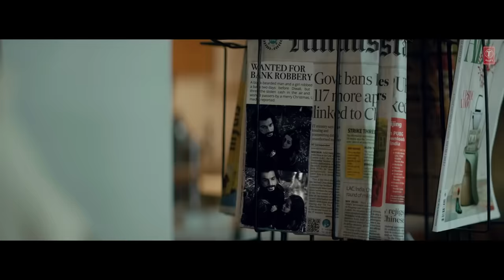Aa Chalo Le Chale Tumhe Taaron Ke Shehar Me Full Video Song | Jubin Nautiyal | Neha Kakkar | Sunny K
Taaron Ke Shehar Song Details:
Song:Taaron Ke Shehar
Singer:Neha Kakkar, Jubin Nautiyal
Lyrics:Jaani
Starring:Neha Kakkar, Sunny Kausha
lLabel:T-Series

Taaron Ke Shehar Lyrics

Aa Chalo Le Chalen Tumhein
Taaron Ke Shehar Mein
Dharti Pe Ye Duniya
Humein Pyaar Na Karne Degi

Hmm Chalo Le Chalen Tumhein

Main Toh So Nahi Sakta

Main Mar Jaunga Agar Kabhi
Kehna Pad Gaya Ye Sanam
Main Tera Hi Hu Magar
Tera Ho Nahi Sakta

Humein Maar Hi Na Daale
Buri Nazarein Logo Ki
Ye Hath Chudayenge

Ho Chalo Le Chalen Tumhein

Log Humse Jalte Hai
Jalte Hai Iss Baat Pe
Kyun Itne Jyaada Khubsoorat
Lagte Hai Hum Saath Mein

Jo Bhi Ishq Mein Hote Hai
Hote Hai Deewane Se
Khushi Nahi Dekhi Jaati
Mohabbat Ki Zamane Se

Mujhe Pata Hai Oh Jaanam
Chahe Kuch Bhi Ho Jaye
Tu Khud Mar Jayegi

taaron ke shehar new song
taaron ke shehar full song
aa chalo le chale tumhe song
log humse jalte hai full song
aa chalo lle chale tumse song
jubin nautiyal video song jaani
jubin nautiyal jaani song
taaron ke shehar song
taaron ke shehar jubin nautiyal new song
taaron ke dhehar video song
taaron le shehar live jubin neha
jubin nautiyal songs 2022
jubin nautiyal hit song
taaron ke shehar love story song
new sad song of jubin nautiyal 2022
nee love sad song of jubin nautiyal
taaron ke shehar mp3 song download
taaron ke shahar full video song
jubin nautiyal all songs
jubin nautiyal new song with neha kakkar
jaani new songs 2022
jaani shyari songs
jaani all songs
sm creation jubin nautiyal
we love jubin nautiyal
neha kakkar new video song 2022
sunny koshsal new video song jubin nautiyal
shreya ghoshal all new songs 2022
jubin nautiyal new song 2022